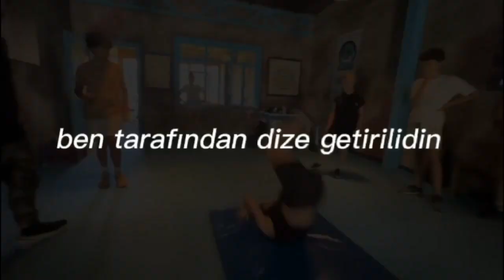efe kızı yiyip bitirdin#tuananaztiryaki#çağanefeak